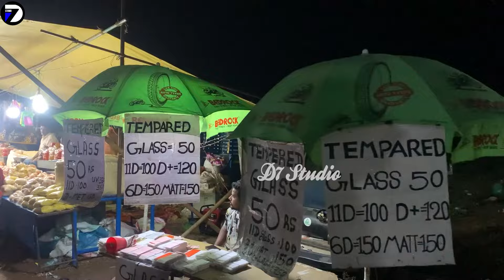Vellore Velangadu Thiruvizha 2024 |Porkodiamman Thiruvizha|வேலூர் வேலங்காடு திருவிழா| D7VLOGS-Dinesh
D7STUDIO-Dinesh🌐📷